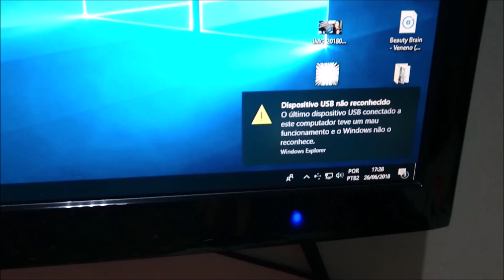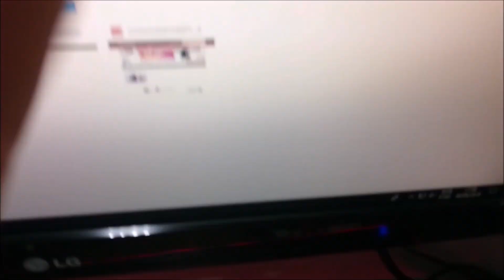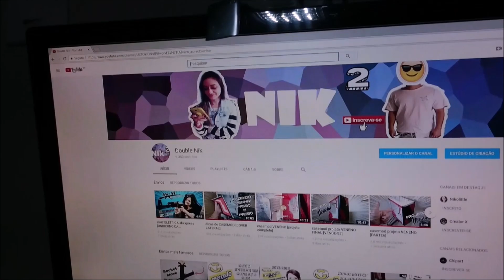dispositivo usb não reconhecido [AQUI NÃO]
SALVANDO O MOUSE BARATINHA